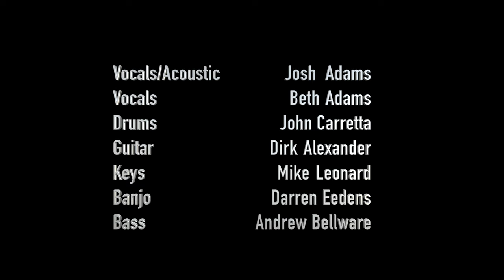1970's Squeeze Box - Virtual Band Experiment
A Song a Decade
The 1970's
Squeeze Box
The Who

The Virtual Band Experiment is a social experiment created in 2020.
Most of the musicians don't know each other than the Facebook Group.
They record the audio and video parts separately in their homes and it is mixed and edited by Mix Media Factory.

Vocals/Acoustic -Josh Adams
Vocals-Beth Adams
Drums-John Carretta
Guitar-Dirk Alexander
Banjo-Darren Eedens
Bass-Andrew Bellware